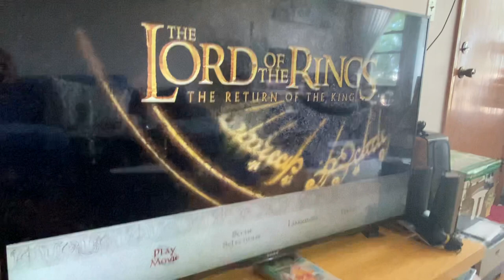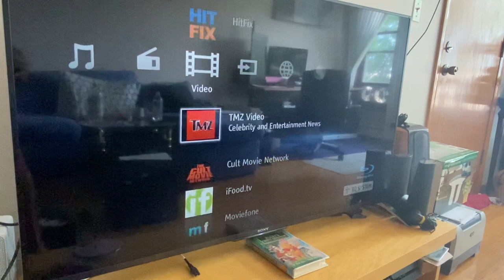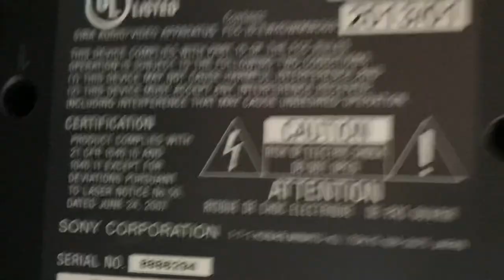SONY HBD-N790W BLU-RAY 3D PLAYER HOME THEATER W/ REMOTE / Speakers